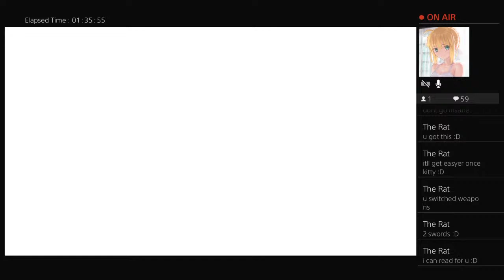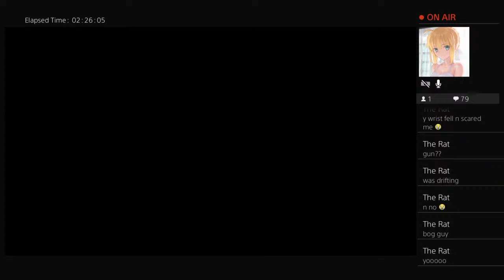Despair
I make videos and stream occasionally

Gamer tag: appartmentcomplx